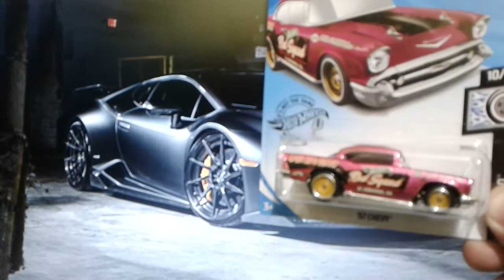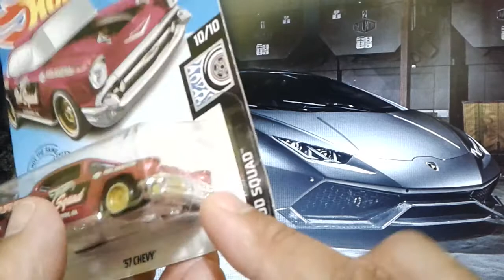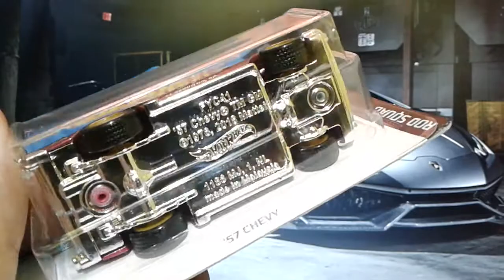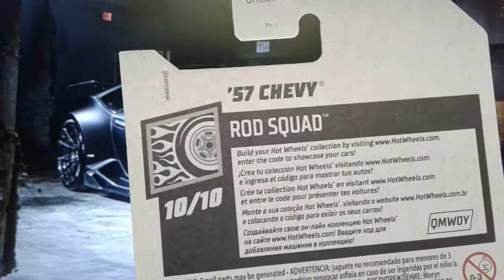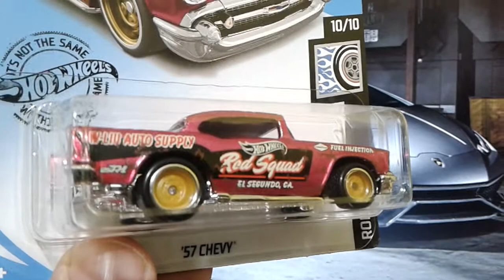57 CHEVY SUPER TH NO CANAL MMINISBR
Salve amigos do canal!
Neste vídeo veja conosco o clássico 57 Chevy na versão Super TH